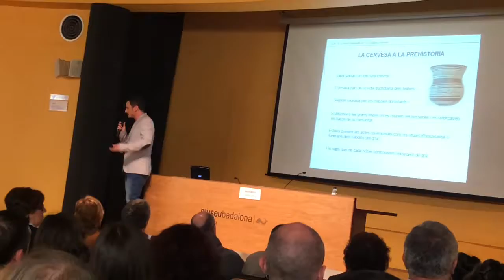Presentación Celia - cerveza de David Moya